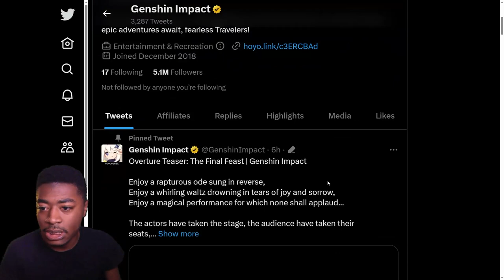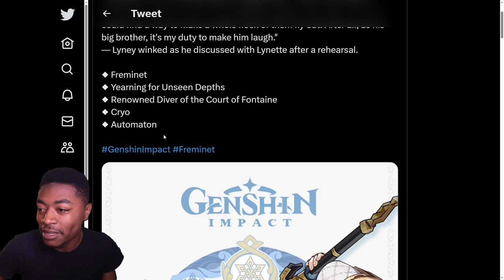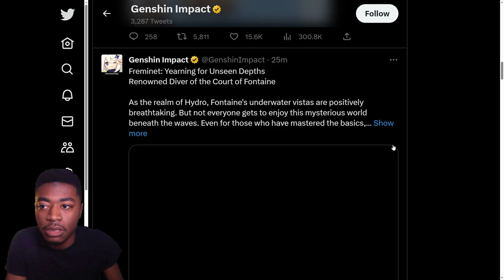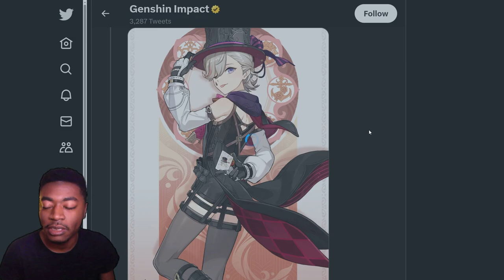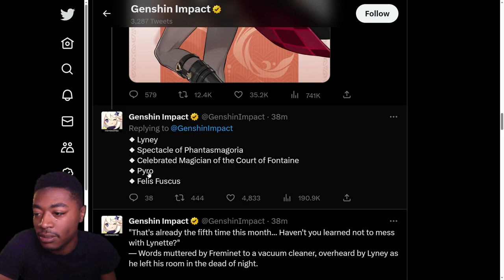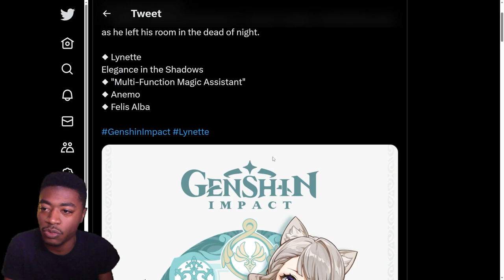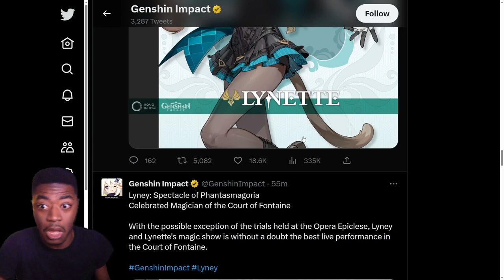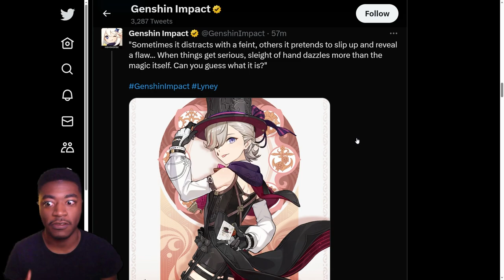Lyney Lynette & Freminet DRIP MARKETING Reaction and Analysis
Lyney Lynette and Ferminet!